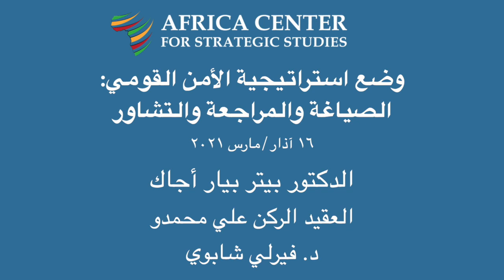وضع استراتيجية الأمن القومي: الصياغة والمراجعة والتشاور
الهدف
مناقشة العملية والخطوات العملية لصياغة استراتيجية الأمن القومي من حيث الصياغة الأولية، والمراجعة، ومعالجة وجهات النظر المختلفة، والتوصل إلى حل وسط.
دراسة عملية التشاور، وبناء توافق الآراء، والطرق العملية لضمان عملية شاملة وتشاركية، لا سيما للنساء والشباب والمجتمع المدني.
تبادل بعض التحديات التي واجهتها المشاورة وكيفية التغلب على هذه التحديات.
تبادل بعض الدروس الهامة المستفادة خلال مرحلة الصياغة والتشاور.

أسئلة المناقشة
ما الخطوات العملية المتخذة للشروع في عملية الصياغة، واستيعاب وجهات النظر المختلفة، والتوصل إلى حل توافقي في بلدكم؟
ما هي بعض الخطوات العملية المتخذة لضمان استشارة جميع أصحاب المصلحة، ولا سيما النساء والشباب والمجتمع المدني وجماعات المعارضة أثناء صياغة استراتيجية الأمن القومي في بلدكم؟
ما هي تجربة بلدكم في التوصل إلى حل توافقي عندما وجود آراء و مصالح مختلفة و متضاربة خلال عملية “وضع استراتيجية الأمن القومي” (NSSD)؟